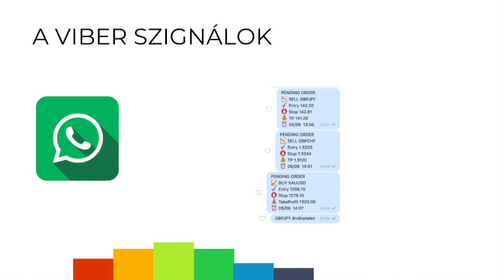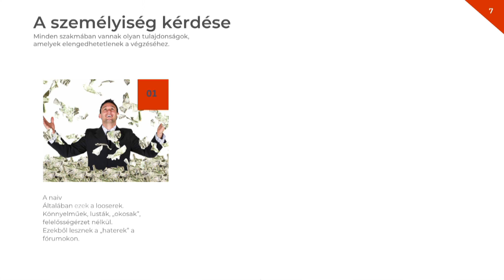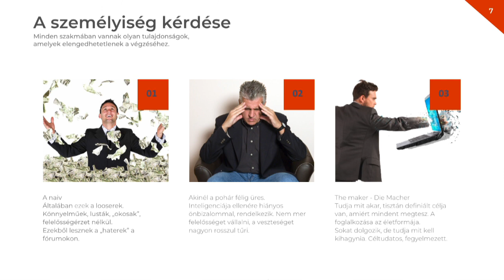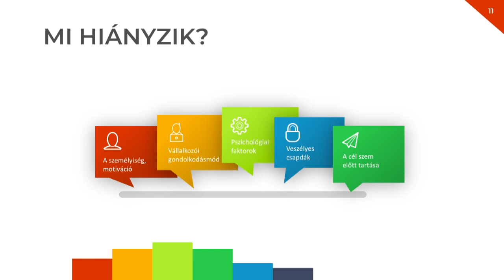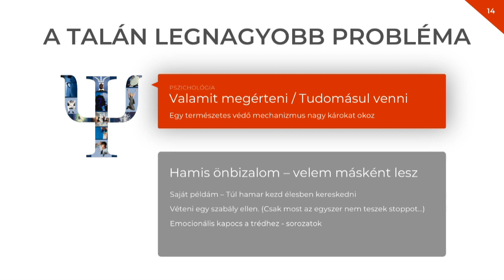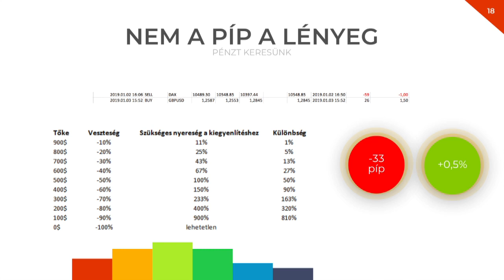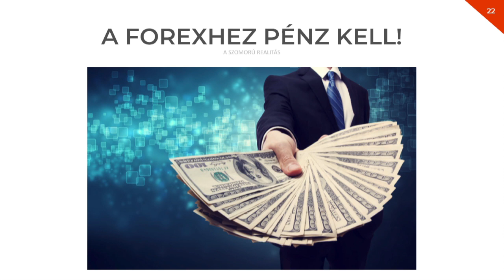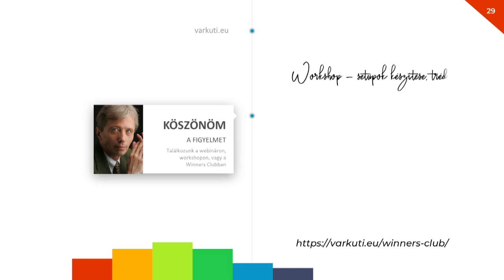Gondolatok a tréderréválásról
Az általános szemlélet szerint, ha valakinek van 1-2 jó stratégiája, akkor sikeres tréder lesz. Ez messze nincs így. Rengeteg egyéb faktornak kell még teljesülnie ahhoz, hogy az ember sikeres lehessen az online devizakereskedelemben. Ezeket a gondolatokat járom körül ebben a kis videóban.
FONTOS: A videóban bemutatott Winners Club szolgáltatást új weboldalamon a
a Forex Academy Pro váltja fel.